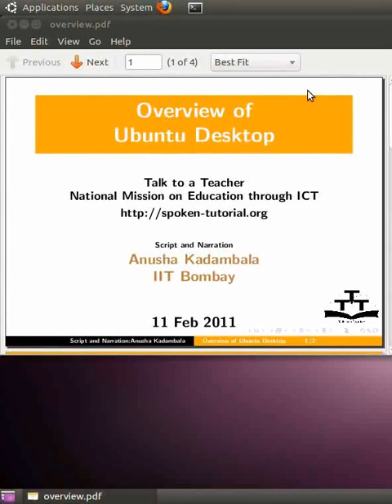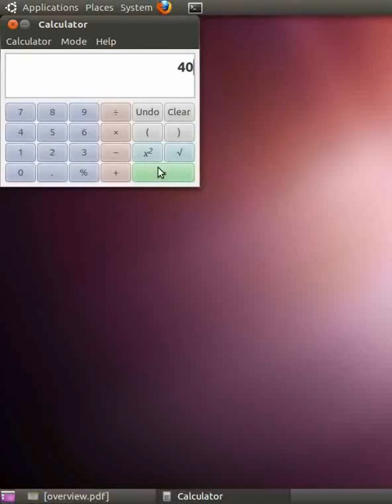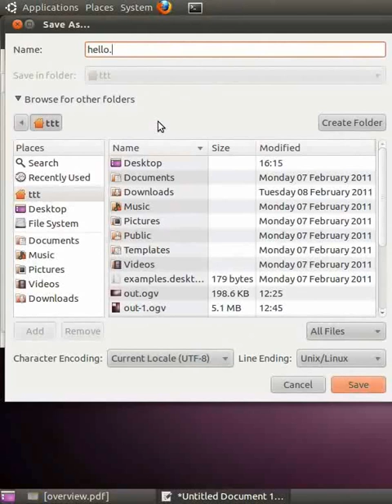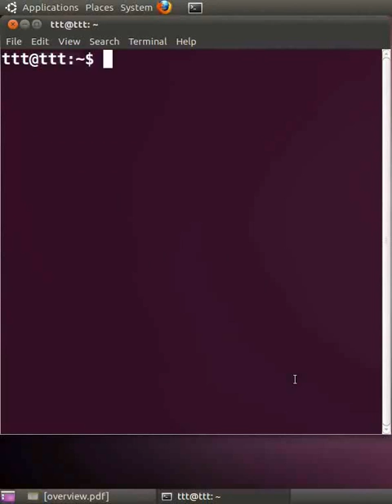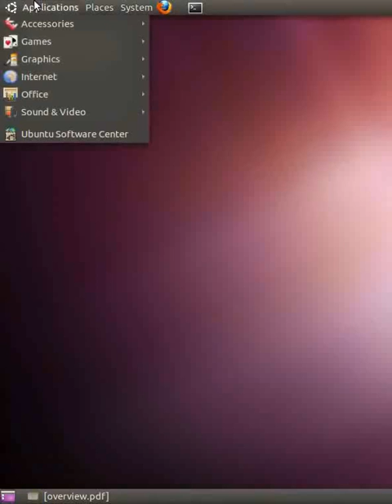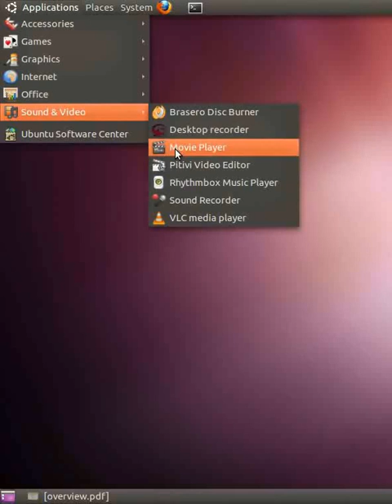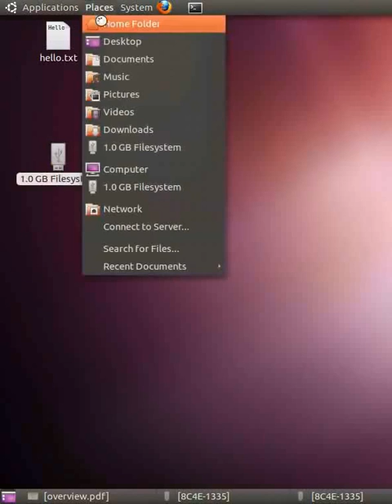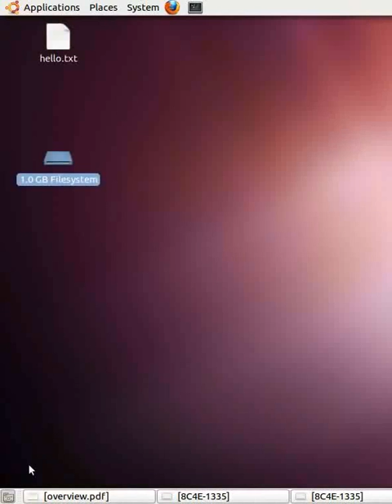Ubuntu Desktop - Gujarati